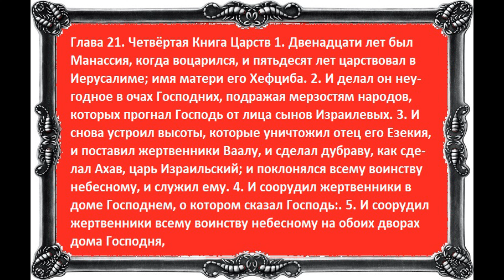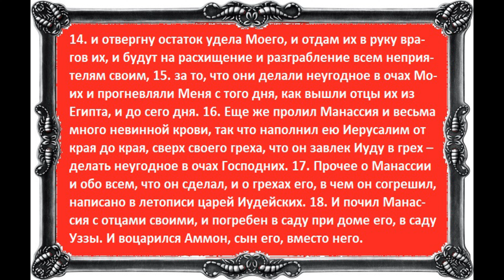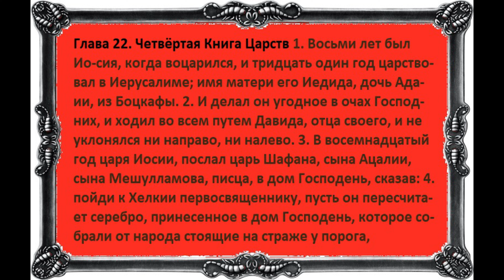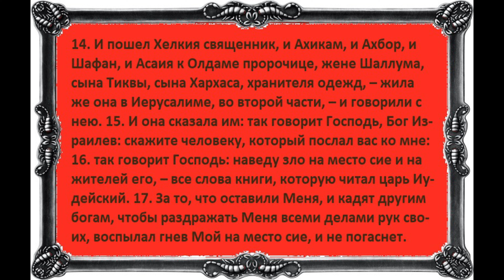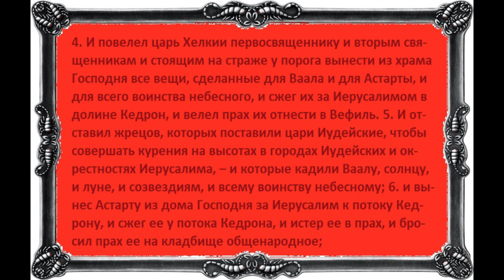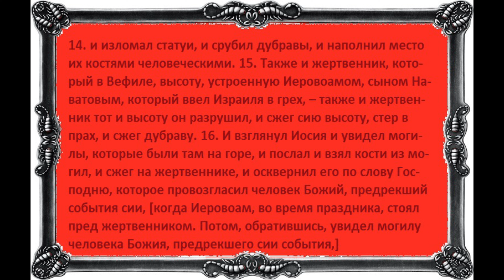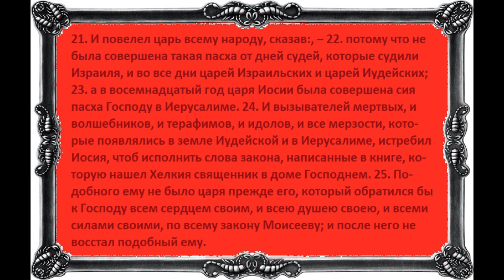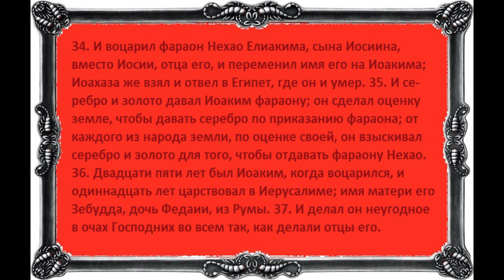Эта Великая книга - Библия. Четвертая Книга Царств (с двадцать первой по двадцать третью главы)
Эта Великая книга  - Библия.  Четвертая Книга Царств (с двадцать первой по двадцать третью главы). Читаем и слушаем Слово Божье...